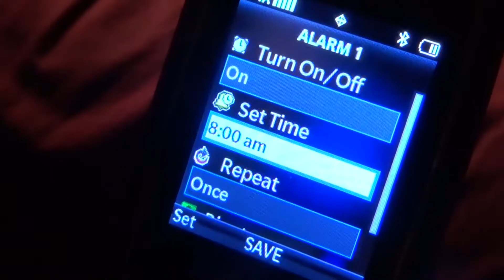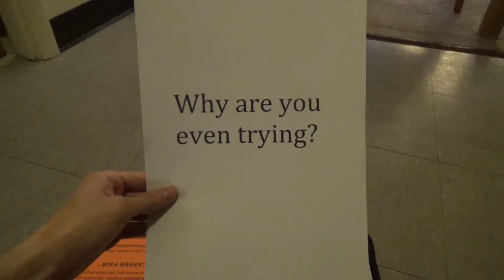"It's Just a Dream"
by Brian Li

Art 5501: Video Art 1
Spring Semester 2015
The Department of Art